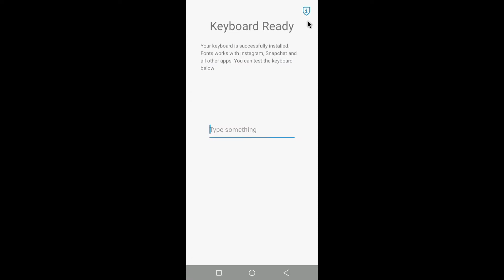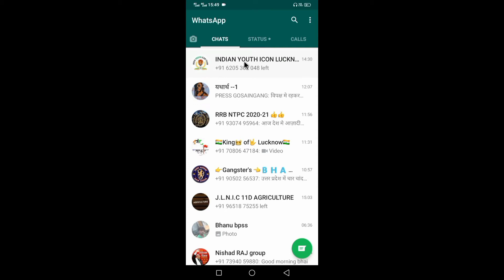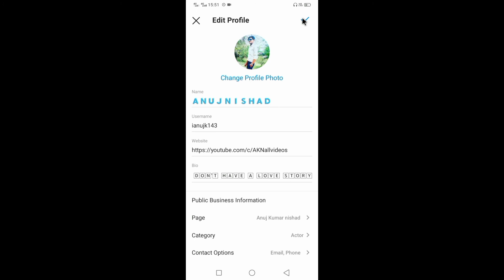How to Change Font Style in Any Android Device |🇸 🇵 🇪 🇨 🇮 🇦 🇱 Front Style | new front